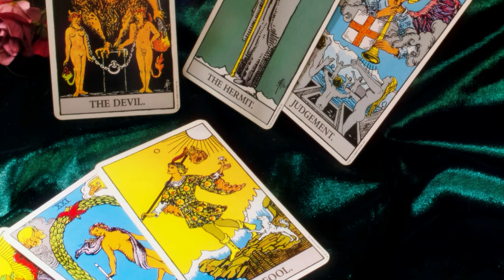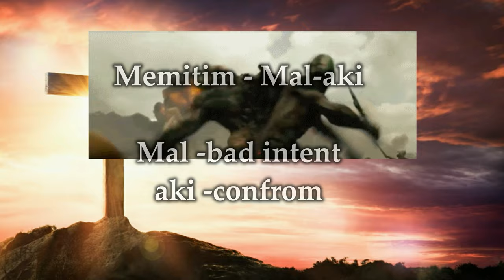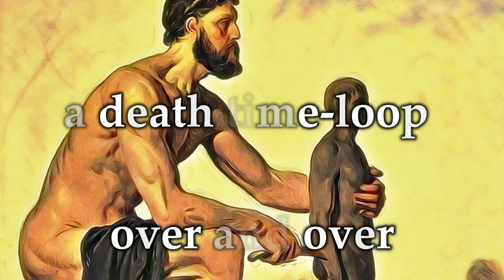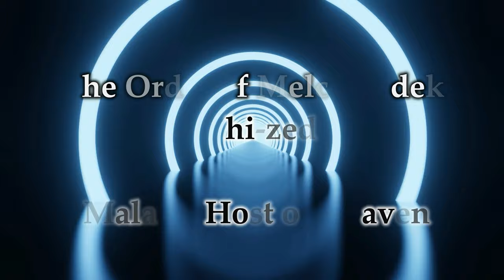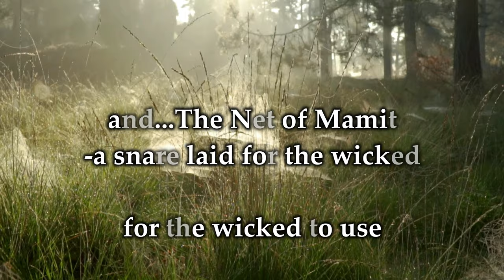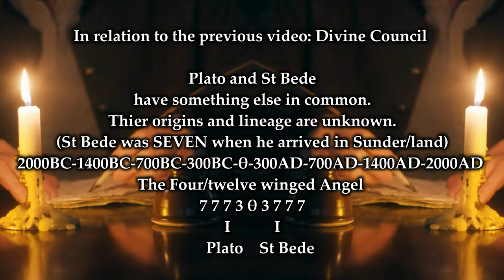Soulmates: Meaning Reason and Origin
The Soulmates, what are soulmates really? A description of the meaning and cause of the divided soul.

The soulmates are people who feel a deep or natural connection to one another. The relationship does not have to be Physical and may involve a range of methods; similarity, love, romance, platonic relationships, comfort, intimacy, sexuality, sexual activity, spirituality, compatibility and trust.

The term typically refers to a romantic or Platonic relationship, having implications of a life long bond—the strongest bond achievable between a man and a woman.

When meeting, whether spiritually or physically, the two feel complete when finding the soulmate, the soulmates are separated; the usual perception is that the divided souls are to one-day reunite.

The meaning and origin of the soulmate is described in the video, or please visit @ancientmystery